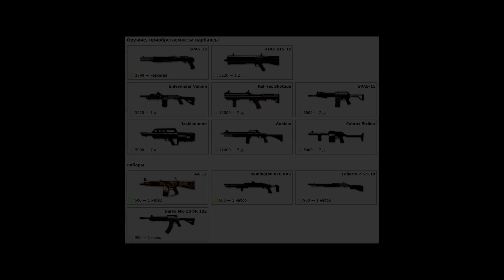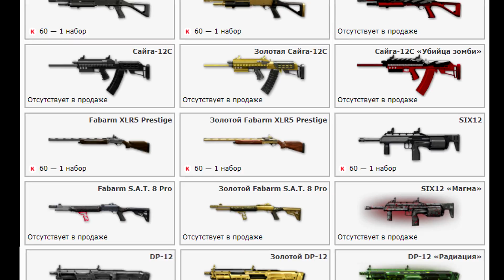Warface - АРСЕНАЛ МЕДИКА - Как выбрать оружие для класса МЕДИК.